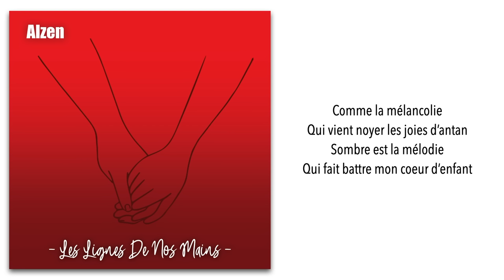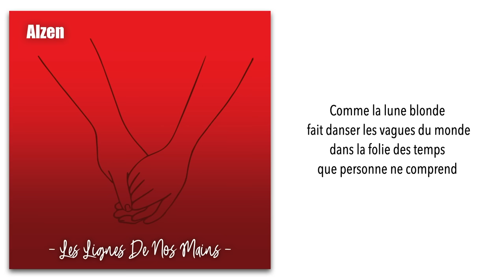Alzen - Les Lignes De Nos Mains (Clip Lyrics)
Ceci est mon Single "Les Lignes De Nos Mains".
Il sera prochainement disponible sur les plateformes de streaming !

Lyrics :
Oh mais quand lira ton
Sur les lignes de nos mains
Sûr que dans le fond
Rien n’est certain

Comme la mélancolie
Qui vient noyer les joies d’antan
Sombre est la mélodie
Qui fait battre mon coeur d’enfant

Dis-moi quel est le prix
De la liberté de la vie
Quand ont à tout perdu
Les vraies valeurs qui nous unissent

Après que le jour
Est offert ça douceur
Après que l’amour
S’en soit allé oui pour toujours

Oh mais quel est ce lien
Qui nous lie face au destin
Sûr que dans ce grand jeu
mieux vaut avancer à deux

Comme la lune blonde
 fait danser les vagues du monde
dans la folie des temps
que personne ne comprend

Moi je donnerais mon âme
À qui veut bien la prendre
L’innocent le coupable
Lequel des deux est vraiment admirable

Après que la terre
Est fait le tour de l’univers
Après que le bon Dieu
Est décidé de fermer les yeux